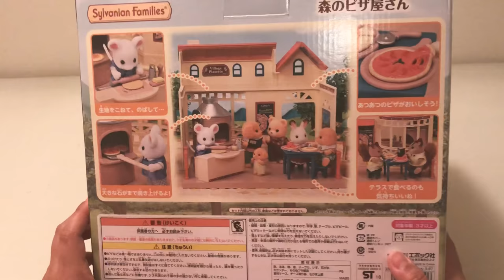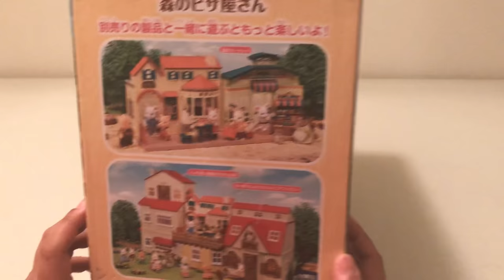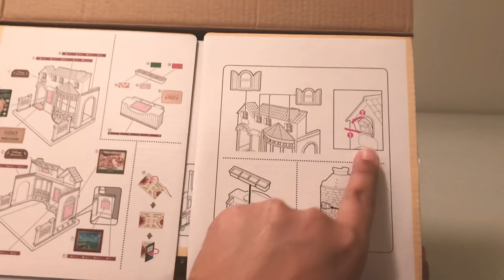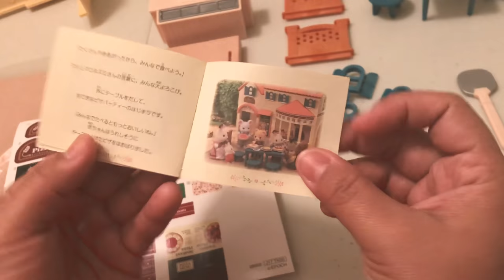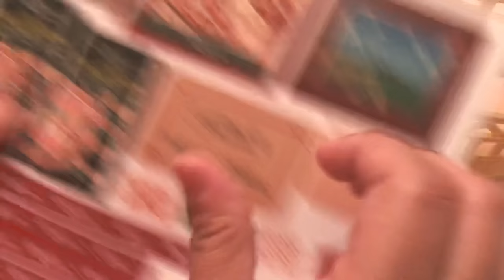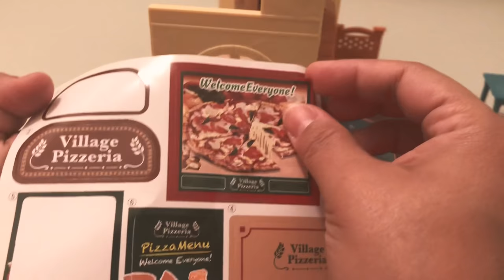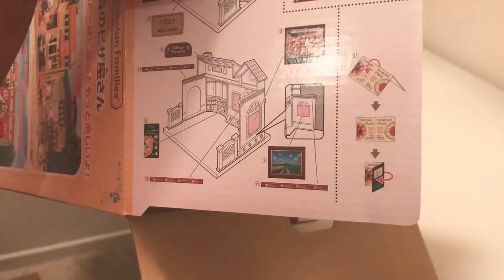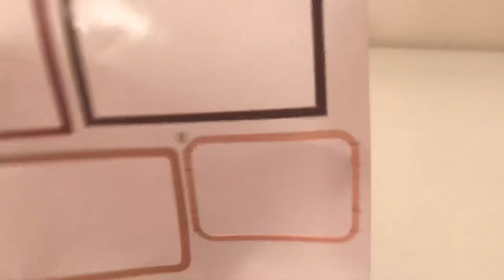Calico Critters/Sylvanian Families Village Pizzeria!!🍕Japan Edition🇯🇵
Guys, we have the Village Pizzeria!! An import from Japan! Join us as we unbox this! Remember, the deadline is midnight October 5th, pacific standard time here in the U.S. We’re SO excited!!! As always, thank you for your support! Get those entries in and good luck!!🤞🏼